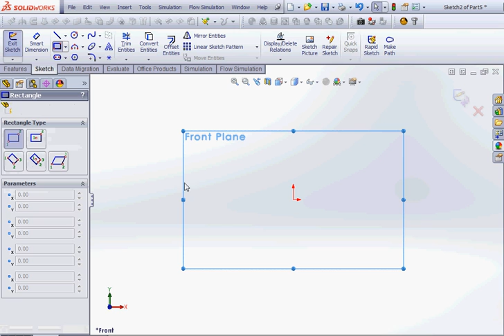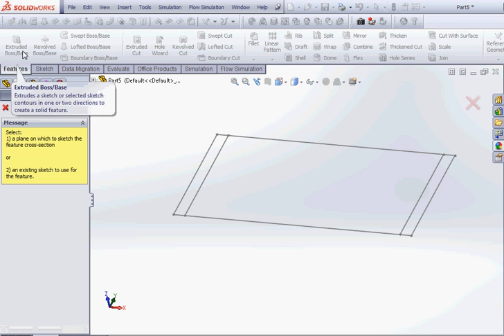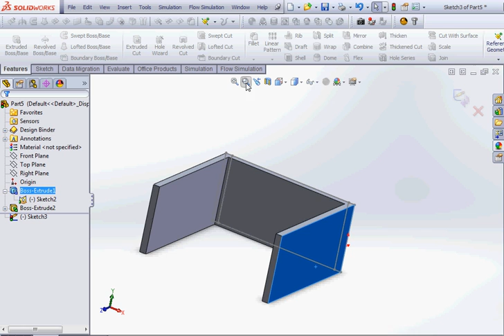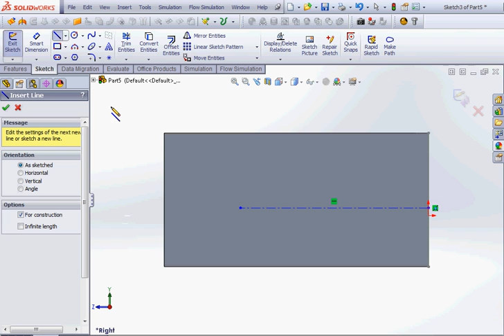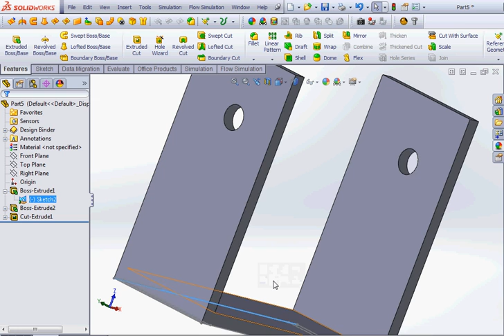Easy Extrude modification tutorial solidworks 2013